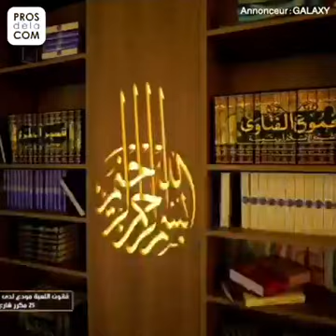La saga GALAXY 2ème partie